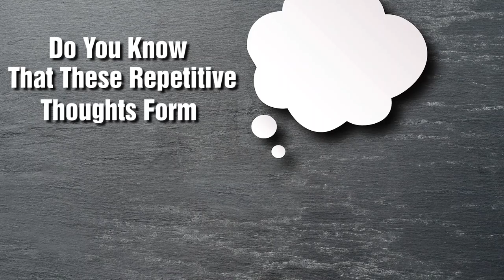Uplift Your Subconscious Level In Mumbai | Mrs. Priya Kaul | Life Positive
Do you find yourselfstruggling with circumstances and people around?
You feel out of balance but don’t know how to get back in control!
Do you know that these repetitive thoughts form a pattern in your mind and at your energy level?
These patterns transmute into vibrations and that vibration unknowingly becomes a part of you. The universe is made of Vibrations and the only way to communicate with it is through vibrations and frequencies.

UpliftYourSubconciousLevel, workshop